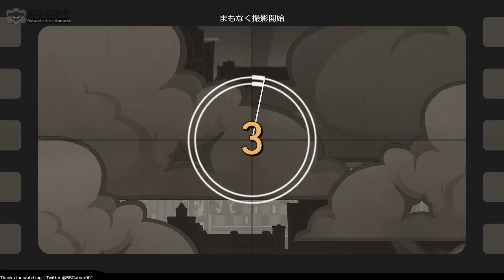【崩壊スターレイル】冒険クエスト ノーギャラ監督【HonKai Star Rail】